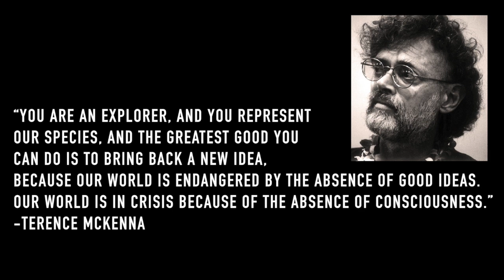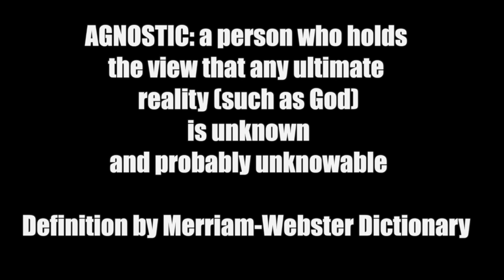GOD, TRUTH & PSILOCYBIN MUSHROOMS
In this episode, I share my personal story of growing up with two different religious upbringings which had me question things for myself and eventually discover psilocybin mushrooms. Terence McKenna was a big influence in my early days that eventually led me to practice yoga, meditation, and breath work. Truth of the matter is GOD must be questioned yourself and recognized as a personal truth.

What are your thoughts on the origin of religion potentially being rooted in the psychedelic experience? Are all religions based on a universal truth?